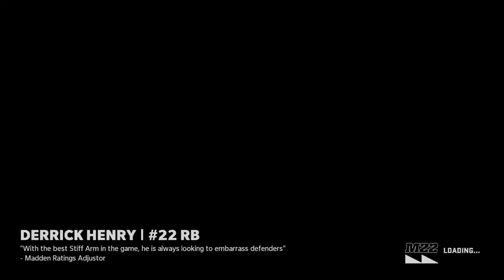2021 -Jets VS Eagles( Week 13)